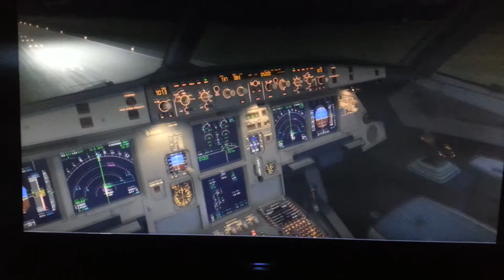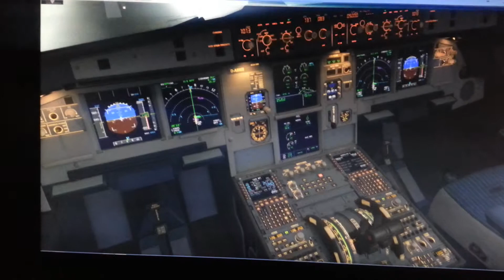Night landing at Munich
Taking the old A320 for a ride.